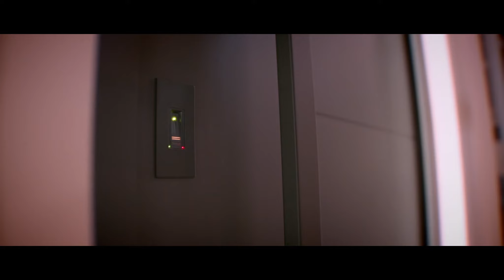DREVAR - promo video z výroby - KANDA Production